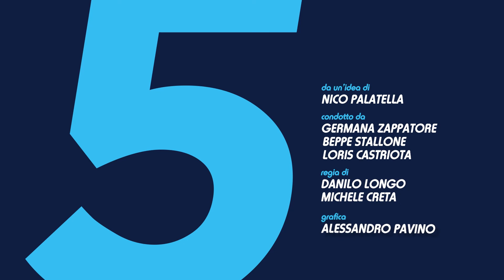5 minuti con Damiano Gelsomino, Presidente di Unioncamere Puglia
Nuova puntata di 5 minuti con.

L'ospite ai microfoni di Beppe Stallone è Damiano Gelsomino, Presidente di Unioncamere Puglia.

Il Presidente Damiano Gelsomino sottolinea l'importanza dei fondi destinati al sud de PNRR (Piano Nazionale di Ripresa e Resilienza) come vero e proprio ossigeno per le imprese meridionali e per tutto il territorio, oltre ad essere fondamentale per una programmazione post covid 19.

Oltre ciò, sarà importante, secondo Damiano Gelsomino, una semplificazione burocratica a livello nazionale.